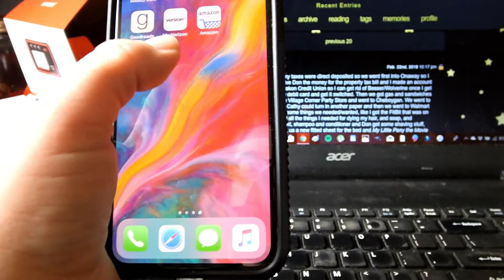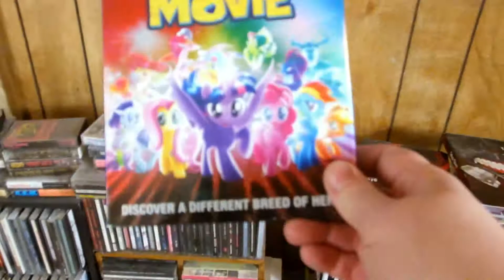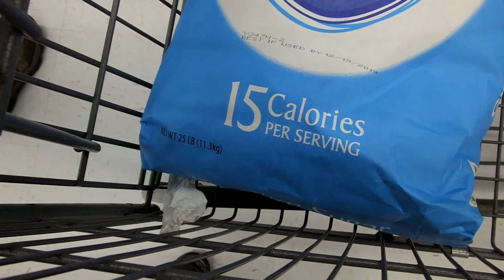Makeover!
My daughter gives me a real makeover!  See what's changed!  Plus, see what other cool things we have to show you!